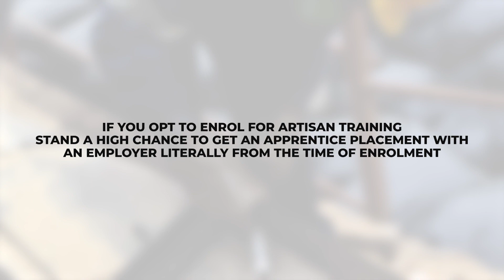Apprenticeship in the forestry sector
The forestry sector, particularly within the sawmilling environment as various artisan development areas.